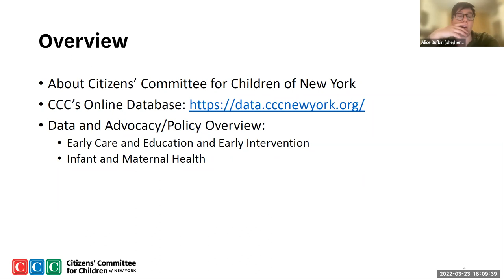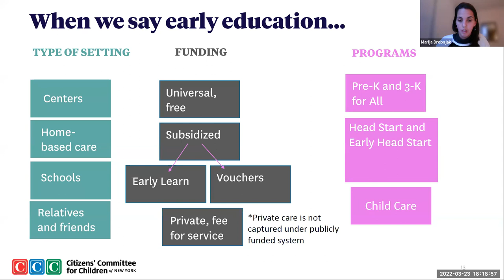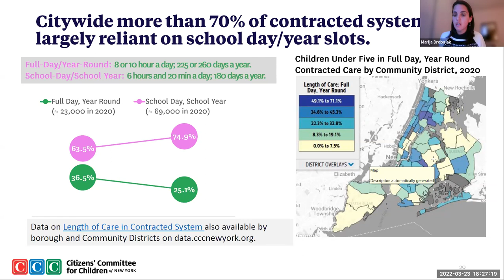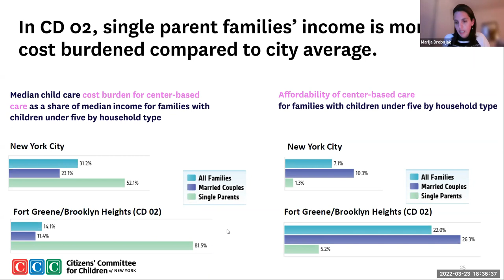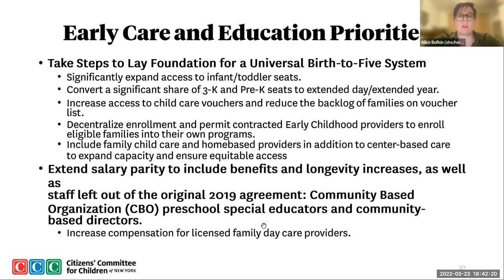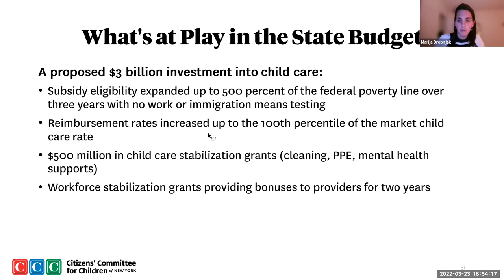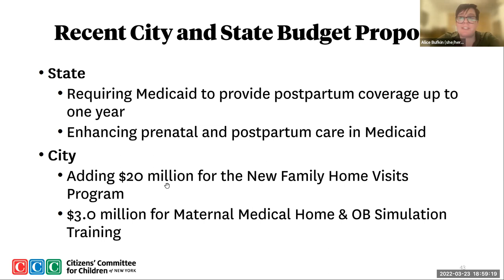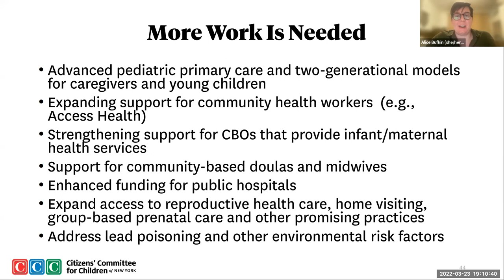2022.03.23 - BKCB2 Youth, Education & Cultural Affairs Committee Meeting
Executive Committee
Wednesday, March 23, 2022 // 6:00pm
remote via Zoom

00:00:00 - Welcome & Introductions
00:01:03 - Roll Call & Introductions

00:03:44 - PRESENTATION: Citizens’ Committee for Children of New York (CCC)

01:09:40 - BKCD2 Youth Council Updates

01:27:40 - Chairperson's Report
01:30:14 - Other Committee Business
01:45:15 - Community Forum / New Business
01:45:24 - Motion to Adjourn